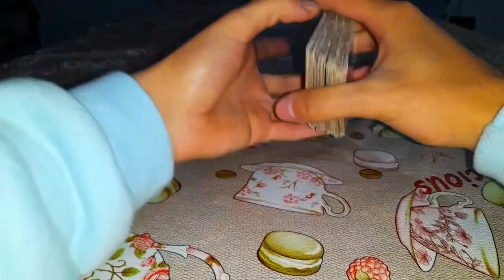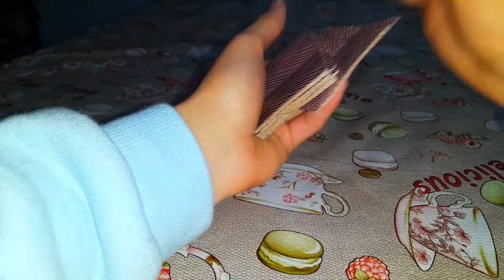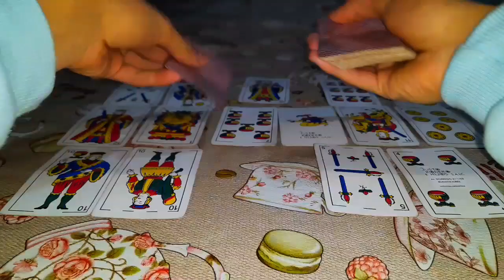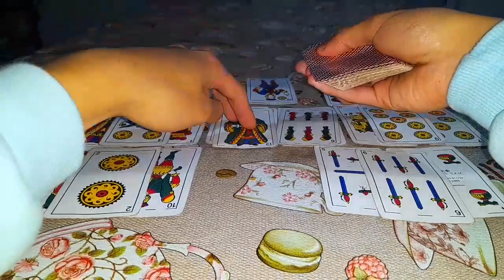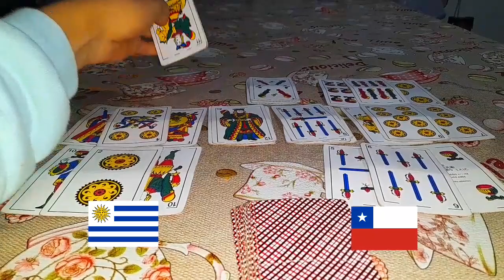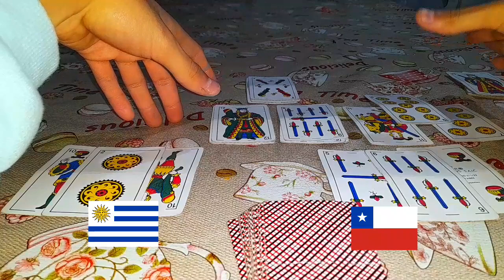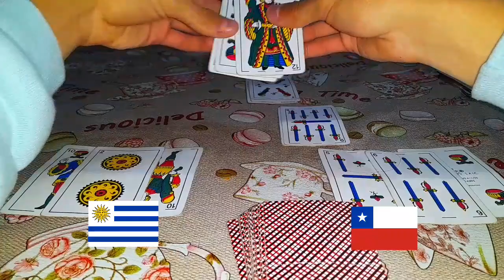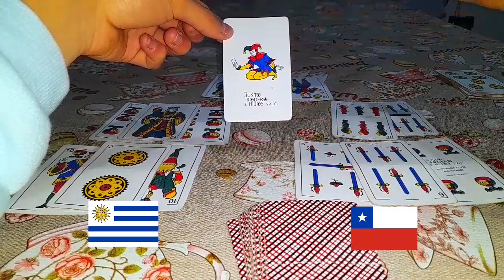Tarot Uruguay Vs Chile | Eliminatoria Copa Del Mundo | Prediccion 2023 🔮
✐ ʙɪᴇɴᴠᴇɴɪᴅxs ᴀᴄᴀ́ ᴛᴇ ᴠᴇɴɪ́s ᴀ ᴅɪᴠᴇʀᴛɪʀ ☜

Anterior Video🔏

      Prediccion 🔮
Uruguay Vs Chile

- Cualquier Consulta De Tarot Me Hablas 👇🏻
- 24 Hrs Abierto

⇛ ᴅɪʀᴇᴄᴛᴏs ✓

♚ ᴘʟᴀᴛᴀғᴏʀᴍᴀs sᴛʀᴇᴀᴍ ♚

♆ ᴄᴏʟᴀʙᴏʀᴀᴄɪᴏ́ɴ ♆

yt2023

Uala 🎁   46138271.UALA

✙ᴄᴏɴᴛᴀᴄᴛᴏs ✙